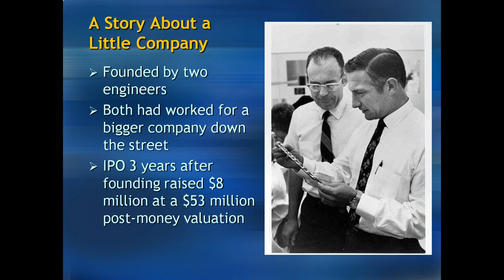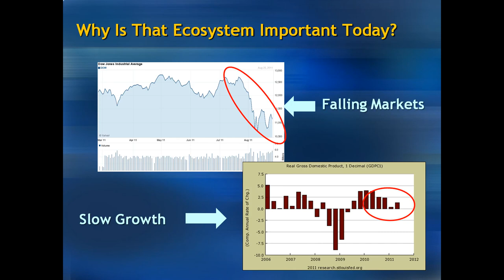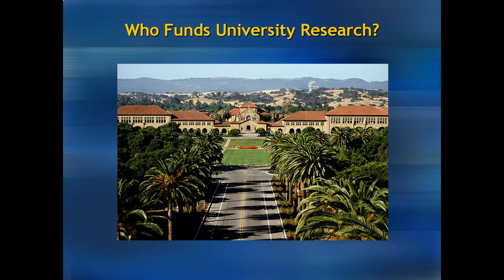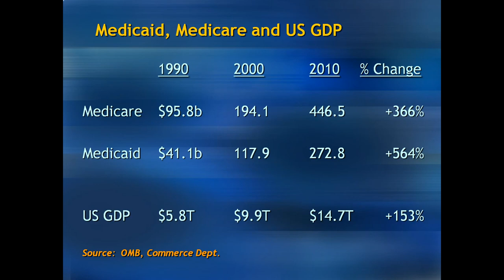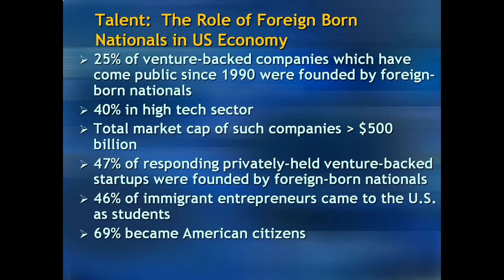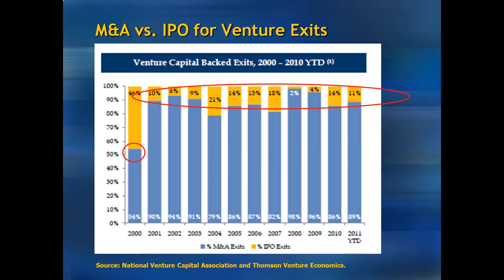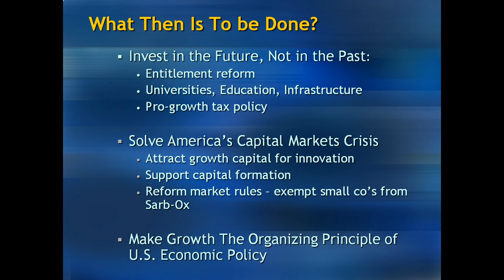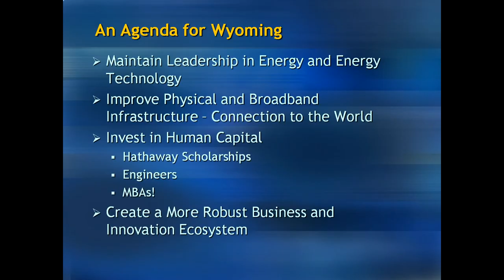TEDxJacksonHole - Bob Grady - The Care and Feeding of the Innovation Ecoystem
Robert E. Grady chairs New Jersey's $75 billion pension system and runs the private equity firm Cheyenne Capital. He has been head of venture capital at The Carlyle Group, partner at technology investment bank Robertson Stephens, and #3 at the Office of Management and Budget and Deputy Assistant to President George H.W. Bush.

The U.S. economically outperformed most of the world for 30 years by being the home of innovation. But the pillars of the innovation ecosystem - university research, excellent public education, access to talent, and access to capital for growth companies - are all under assault today. They must be preserved and rebuilt.